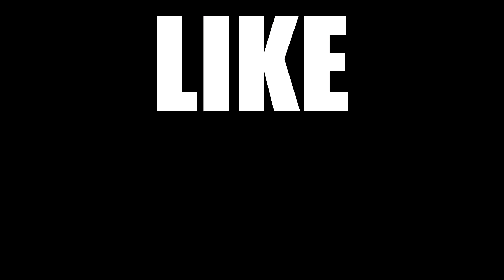this is waaaaar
ok.